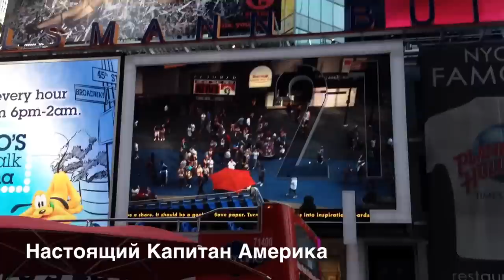New York City VLOG